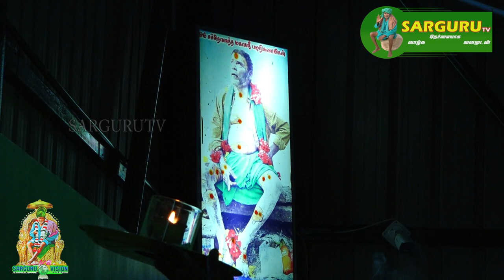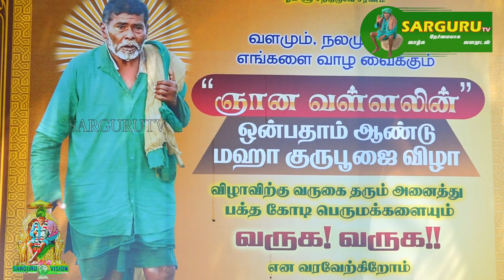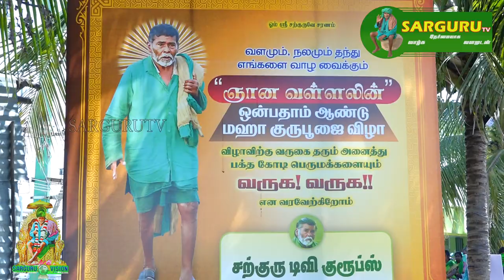SARGURU TV 9TH GURU POOJAI SPECIAL EDITION PART 1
SARGURU BAHAWAN PALANISAMIGAL SWAMY jeevasamaathi kanakanpatty
பழனி TO சற்குரு கோயில்
( From palani busstand : bus board Name :  sarguru kovil )

பழனி  பேருந்துநிலையத்தில் இருந்து சற்குரு கோயில் அரசு பஸ் தினமும் வந்து செல்லும்

SARGURU VOICE ( Android app ) LINK
DOWNLOAD IN PLAY STORE  ( mobile app )

சற்குரு மூட்டைசாமி ஜீவசமாதி அமைந்துள்ள இடம் Google Map Link

Mootai Saamy Jeeva Samathi. சற்குரு பழனி சுவாமிகள் ஜீவ சமாதி

SARGURU TV Telecast Regular Poojai Daily and Live Telecast in Special Poojai

சற்குரு பகவான் பழனிசாமி ஐயா அவர்களின் விடியோ படம்

MP3 songs Playlist LINK:
சற்குரு பகவான் பழனிசாமி ஐயா அவர்களின் பக்தி பாடல்கள்

TIME OF POOJA

5:30   TO 6:00    AM MORNING        :  GOMATHA POOJAI     கோமாதா பூஜை
6:00   TO 6:30    AM MORNING        :  MORNING  POOJAI      காலை பூஜை
12:00 TO 12:30  PM  AFTERNOON  :  AFTERNOON POOJAI  உச்சிக்கால பூஜை
 6:00   TO  6:30  PM EVENING          : EVENING POOJAI           மாலை பூஜை

SPECIAL POOJAI

AMAVASAI DAY :  AFTERNOON AND NIGHT  ( OR ) NIGHT AND AFTERNOON
12:00 AM & PM  SPECIAL POOJAI  EVERY MONTH

POURNAMI DAY :  AFTERNOON AND NIGHT  ( OR ) NIGHT AND AFTERNOON
12:00 AM & PM  SPECIAL POOJAI   EVERY MONTH

Punarpoosam (புனர்பூசம்) :  EVERY MONTH 12:00 PM AFTERNOON